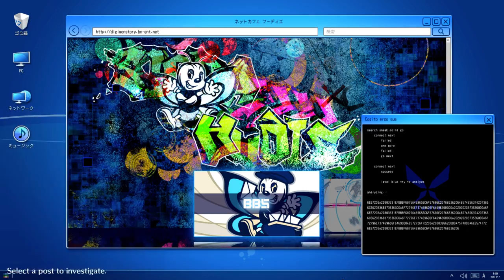Digimon Story: Hacker's Memory, fast Domination Battle guide: 09 - Nakano Stripes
Video showcasing the fastest way to defeat hacker team Nakano Stripes in Digimon Story: Hacker's Memory, useful for grinding those last hacking experience points for max rank.